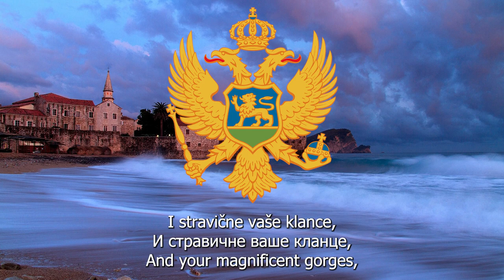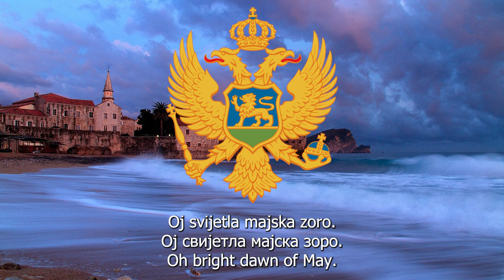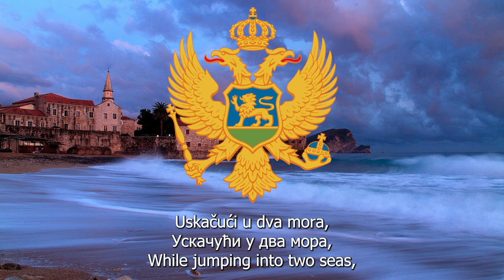National Anthem of Montenegro | Oj svijetla majska zoro | Lyrics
Lyrics by: Unknown (partly edited by Sekula Drljević)
Adopted: 12 July 2004

"Oj, svijetla majska zoro" (Cyrillic: "Ој, свијетла мајска зоро", English: "Oh, Bright Dawn of May") is the national anthem of Montenegro, adopted in 2004. Before its adoption, it was a popular folk song with many variations of its text. The oldest version dates back to the second half of the 19th century.

As the president of Montenegro, Filip Vujanović participated, on several occasions, in public debates regarding the disputed parts of the national anthem. When it was first adopted, the official text of the anthem also included two stanzas (third and fourth) sung by the Montenegrin fascist and war criminal Sekula Drljević. Controversy over the disputed parts of the anthem in the following years led to open divisions among the citizens of Montenegro, and Vujanović himself on various occasions publicly criticized the adoption of Drljević's stanzas, from which he distanced himself, advocating changes to the official text of the anthem. Vujanović repeatedly pointed out that the adoption of Drljević's verses was not acceptable because their creator was a fascist or Nazi.